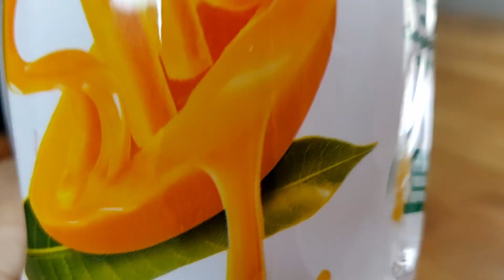சிறந்த மாம்பழ ஜூஸ் எது?| FROOTI VS MAAZA VS SLICE VS PAPER BOAT AAMRAS | TAMIL FOOD REVIEW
hey people, welcome to eat with vivek, in today's video we are reviewing mango juice from various companies which are FROOTI VS MAAZA VS SLICE VS PAPER BOAT AAMRAS. We are going to compare these and find out which is the best out of these and gives value for your money.